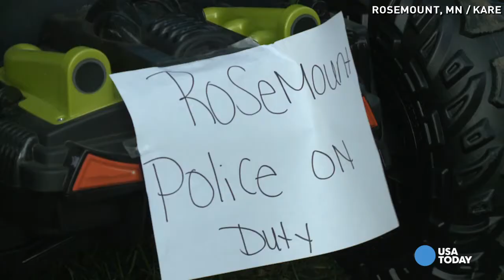See officer drag 50,000 lb fire truck for friend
A police officer single-handedly pulls a 50,000 lb fire truck to raise money for a fellow employee who is battling a severe form of breast cancer.